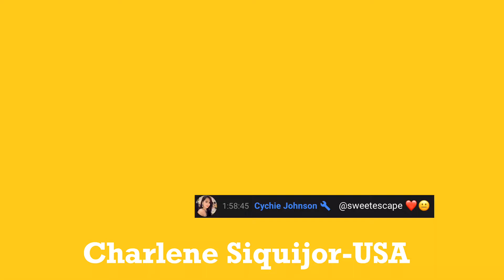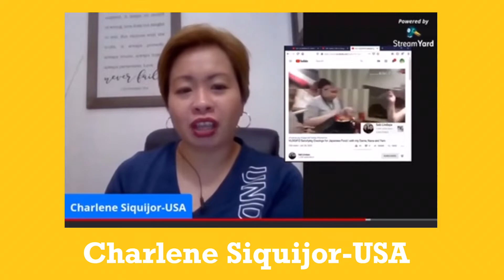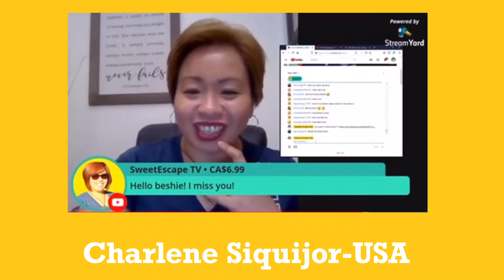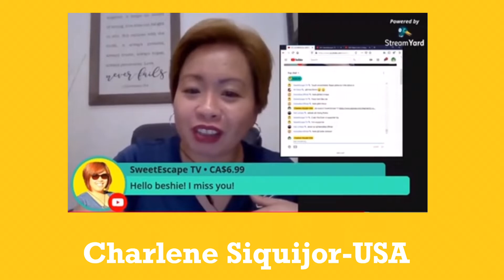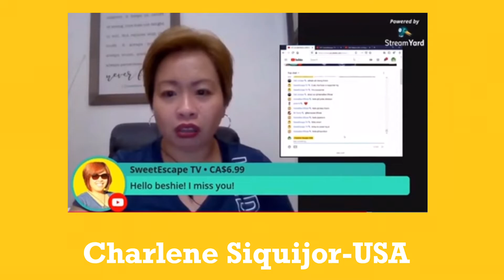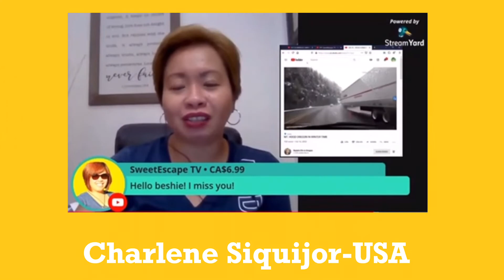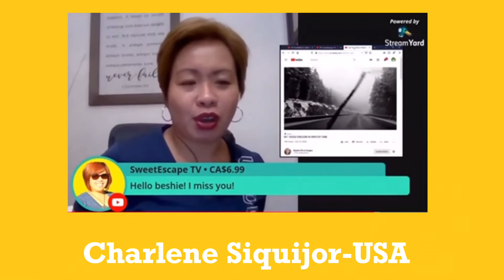Featuring: Charlene Siquijor-USA l SweetEscape TV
ctto: Charlene Siquijor